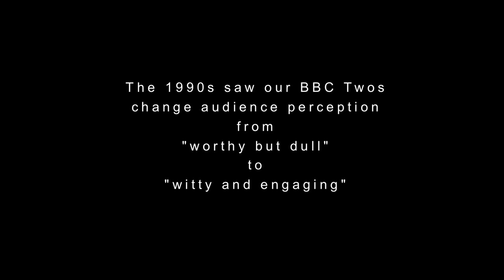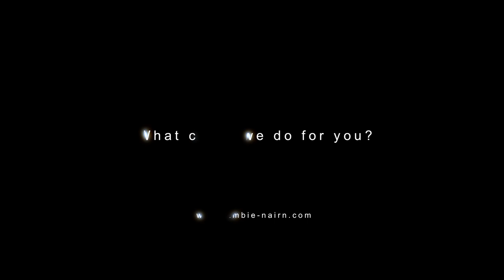Lambie-Nairn Showreel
A sneak peek at some of our latest work.